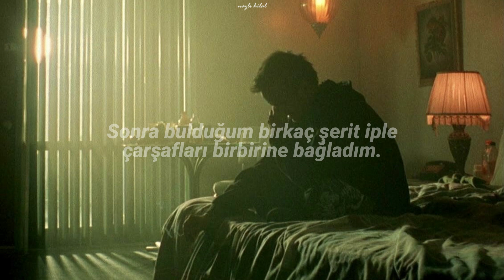Alec Benjamin - Mind Is A Prison (Türkçe Çeviri)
Merhaba.
Nereden başlayacağımı bilmiyorum. Son zamanlarda kendimi kaybetmiş gibi hissediyorum. Ne zaman başladı, nasıl başladı emin değilim. Tek bildiğim diplerde olduğum. İki senedir bu kanalda ruh halime göre şarkı çevirip, videolar hazırlıyorum. Sonra da o an neler hissediyorsam onlardan bahsediyorum. Bir tür günlük burası benim için. Bu yüzden şimdi de zihnimi biraz olsun toplamak amaçlı buraya geldim.

Üç hafta öncesinde teknolojik cihazlardan ve bağımlılık yapıcı diğer her hazdan uzak bir hafta geçirmiştim. Dopamin detoksu olarak geçiyor. Kendimi toparlamama, kendime dönmeme çok yarar sağlamıştı. Birkaç gündür bunu yeniden yapmaya çalışıyoruz arkadaşımla. Ama işte kuralları çiğniyorum. Çünkü buradayım.

Alec'in bu şarkısını değerli bir zamanda çevirmek için es geçmiştim. Şimdi ise o zamanın geldiğini hissediyorum. Şarkıyı açıklarken sürekli intiharla ilgili olmadığını vurgulamış. Kendisi gibi olanlara bir umut vermekmiş amacı. İçinde olduğu bedene ait hissetmiyor, bundan dolayı bir kiracı olduğunu söylüyor. Yaşamımız boyunca ne yaparsak yapalım o bedenleri bir gün geri vermek zorunda kalacağız. İnsan doğar ve ölür. Böylece sahip olduğunu sandığı bedene aslında hiç sahip olmaz. Bahsettiği bir diğer şey de yaşanılan varoluşsal krizlerin meditasyon, diyet, egzersiz ve bunlar gibi diğer birçok şey ile çözülmeye çalışılması. Elbette bunlar rahatlık, mutluluk veren etkinlikler. Yapmak yararlı da olacaktır. Ancak hiçbiri sorunlarımızı tek gecede çözmemizi sağlamayacak. En sonunda kendimizi yine aynı yerde bulabiliriz. Çünkü ne mutluluk ne de hüzün sürekli değildir. Her zaman o düz çizgiye geri döneriz. Önemli olan bunu bilmek ve insan olduğumuzu kabul etmek.

Dün Bojack Horseman izlerken Bojack "Dibe vurmaya inanmam. Birçok kez dibe vurduğumu düşündüm ama sonra onların da dibi olduğunu keşfettim. Ben de sonunda bir şeyin beni değiştirmesini beklemeyi bıraktım. Kendimi değiştirmeliydim, bu yüzden rehabilitasyona yattım." demişti. Kötü bir zamanımda izlediğim için belki etkisi daha fazla olmuştur bilemiyorum. Ancak haklı olduğunu düşünüyorum. Şu an tekrar kalkmam, yeniden mücadeye katılmam gerektiğini biliyorum. Berbat hissediyorum, orası öyle. Ama böyle söyleyerek zamanımı katledip, zaten kısacık olan yaşamımı heba edemem. Bu yüzden zihnimdeki hapishaneden kaçmaya çalışacağım. Defalarca deneyeceğimi biliyorum ve belki sonunda yine burada, kanalımda, dipte olduğum bir andan bahsediyor olacağım. Varsın olsun. Çünkü artık emin olduğum bir şey varsa o da en dibin bile dipleri olduğudur.

 Sözleri
[Verse 1]
I don't live in California, I'll inform you, that's not where I reside
I'm just a tenant, paying rent inside this body and I
Got two windows, and those windows, well, I call them my eyes
I'm just going where the wind blows, I don't get to decide

[Pre-Chorus]
Sometimes, I think too much, yeah, I get so caught up
I'm always stuck in my head
I wish I could escape, I tried to yesterday
Took all the sheets off my bed
[Chorus]
Then I tied up my linen with five strips of ribbon I found
Scaled the side of the building, I ran to the hills 'til they found me
And they put me back in my cell, all by myself
Alone with my thoughts again
Guess my mind is a prison and I'm never gonna get out

[Verse 2]
So they tranquilized me, analyzed me, threw me back in my cage
Then they tied me to an IV, told me I was insane
I'm a prisoner, a visitor inside of my brain
And no matter what I do, they try to keep me in chains

[Chorus]
Alec Benjamin
Must Have Been The Wind
Alec Benjamin
Jesus in LA
Alec Benjamin
[Bridge]
Said even if it's true, no matter what I do
I'm never gonna escape
I won't give up on hope, secure another rope
And try for another day